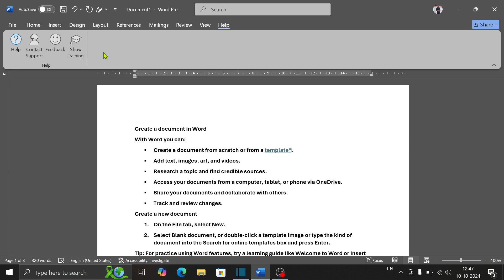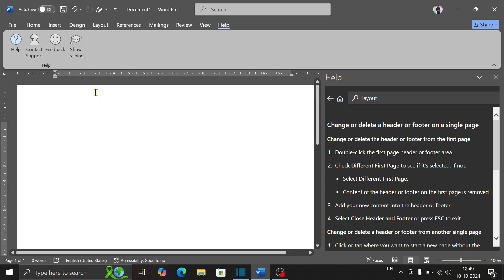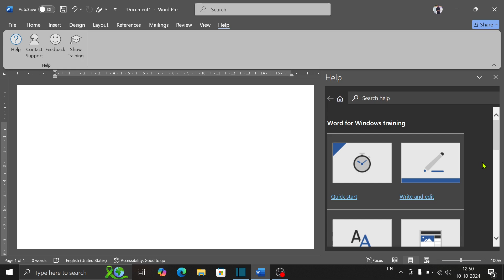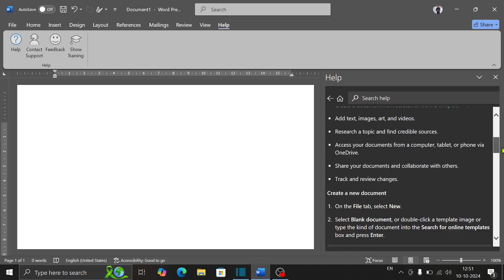Microsoft Word Video No 52 Help Tab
✔ Video 📹 Information
✔ Social Media Links
✔ Factbook

  ✔ Offline Center Name
ETHICAL BOY COMPUTER INSTITUTE
✔ Location in Garkha
Educator Name :- Dinesh Chandra Yadav